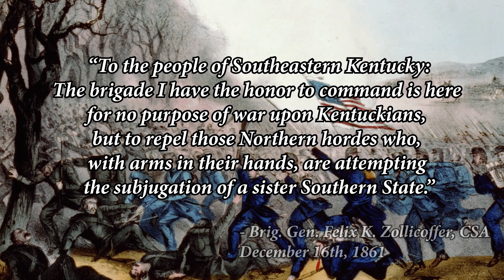American Civil War: Battle of Mill Springs - “Offensive in the Cumberland”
After the Confederates invade the neutral border state of Kentucky in September of 1861, they begin to consolidate a foothold in the southern regions of the Blue Grass State. In January of 1862, a Confederate force from the District of East Tennessee, operating in the Cumberland Gap in Eastern Kentucky, launches an offensive in the region against local Union forces. In response, Brigadier General George Henry Thomas and a division of Federals from the Army of the Ohio are dispatched to meet this threat, and the two forces collide near Mill Springs and Logan’s Cross Roads in one of the first major battles of 1862.

Sources:

The Battle of Mill Springs, Kentucky (Civil War Series)
by Stuart W. Sanders

Battle of Mill Springs
Online Article by the Civil War Battlefield Trust

Script written J. Woody